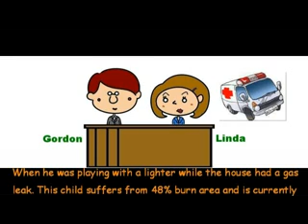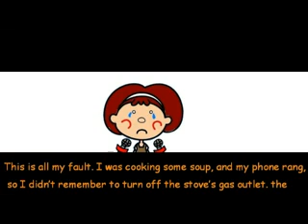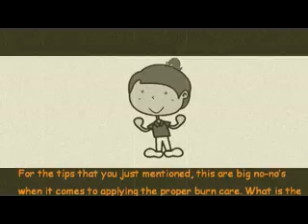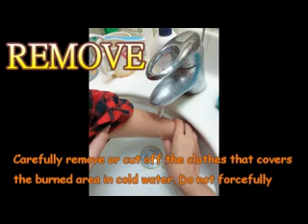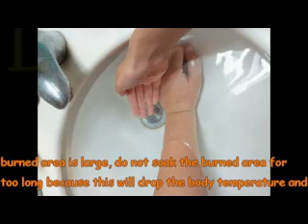101學年度第1學期燒燙傷護理學生自主學習社群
計畫目的:由於學校老師很少提到燒燙傷護理之重要性，透過講師授課互動及文獻查證過程，幫助想進一步認識燒燙傷護理同學，使用多媒體加以運用於燒燙傷護理上，並將作品推展至護理創新參賽。
計畫內容：邀請講師協助成員增加對燒燙傷護理認知，以學生社群讀書會方式收集國內外文獻與書籍研讀，增進燒燙傷護理能力，並運用多媒體製作有關燒燙傷護理之動畫。